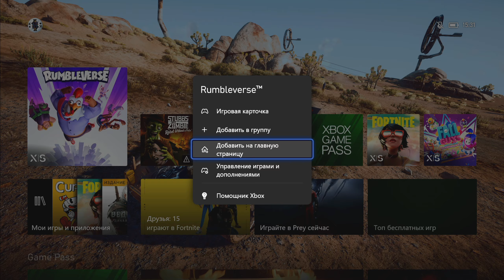Rumbleverse САМЫЙ НЕОБЫЧНЫЙ БАТЛ РОЯЛЬ Xbox Series S 1200p 60 FPS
Привет. В этом видео посмотрим как работает игра Rumbleverse на Xbox Series S в разрешении 1200p при 60 fps.

🐰Становись умным кроликом!🐰